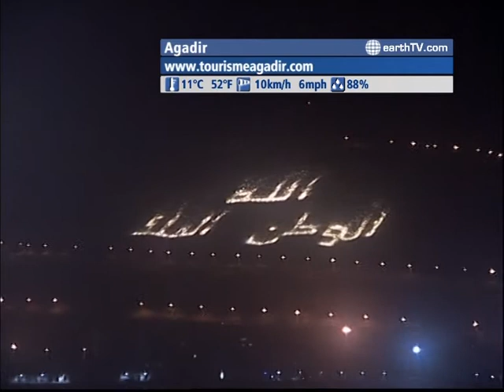The WORLD LIVE - 01:00 GMT on February 20, 2010